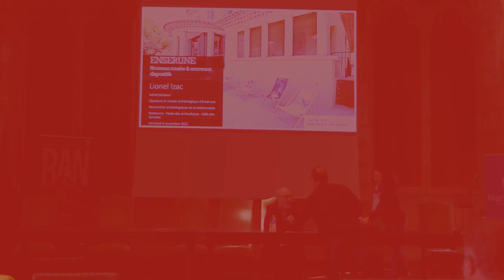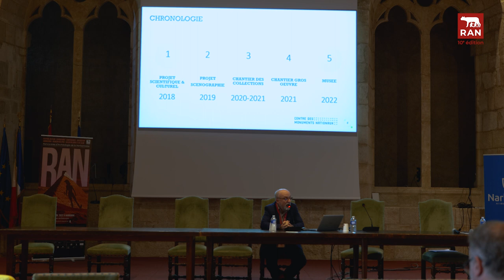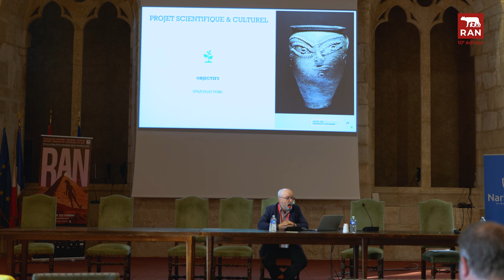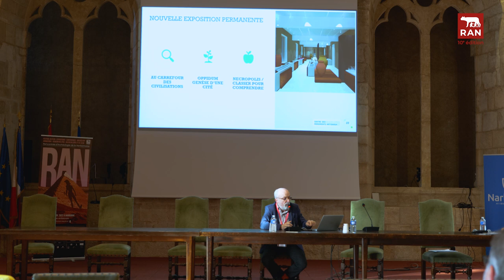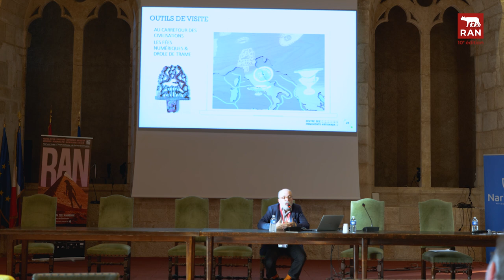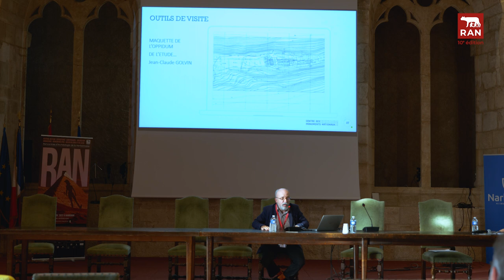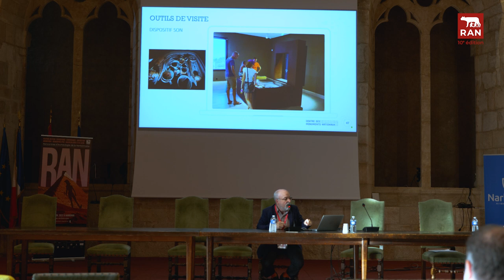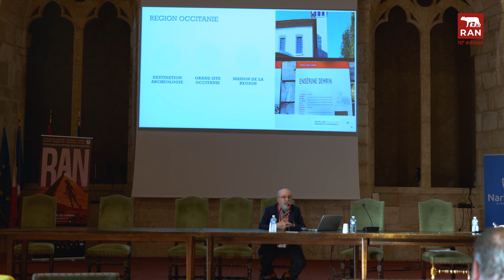RAN 2022 : Rencontres Pro "Ensérune, nouveau musée et nouveaux dispositifs" - Lionel Izac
Conférence dans le cadre des Rencontres d'Archéologie de la Narbonnaise RAN 2022, lors de la journée de Rencontres Professionnelles du vendredi 4 novembre 2022 en salle des Synodes du Palais-Musée des Archevêques de Narbonne, animée par Pedro Lima, journaliste scientifique.

"Ensérune, nouveau musée et nouveaux dispositifs"
Intervention de Lionel Izac, conservateur du patrimoine et administrateur du musée d'Ensérune, dans l'Hérault.
Présentation de la nouvelle exposition permanente du musée d’Ensérune, avec un focus sur les nouveaux dispositifs numériques (maquette, vase tactile, film,…)